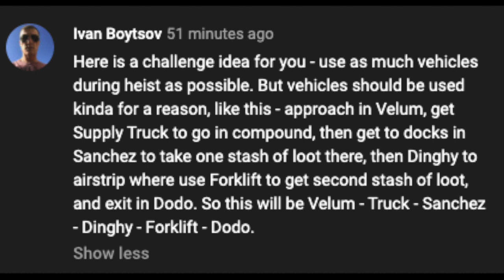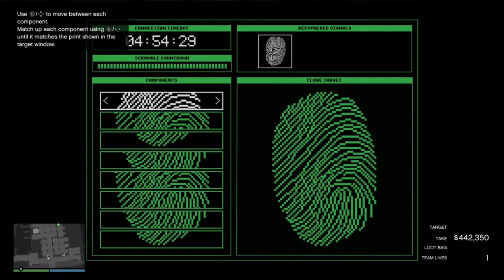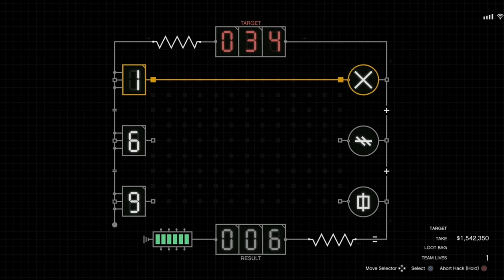Special Cayo Perico Heist Challenge! | SIX Vehicles to Complete Elite | Airstrip In, Airstrip Out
I'm pretty sure the Dodo will only spawn if you use a non-Velum approach, as the Velum will already be parked as a getaway plane.